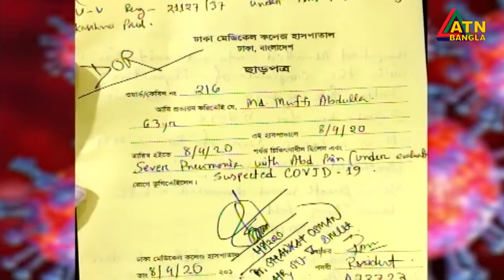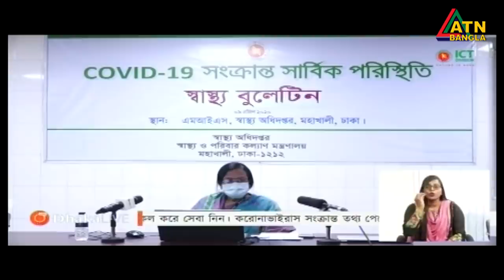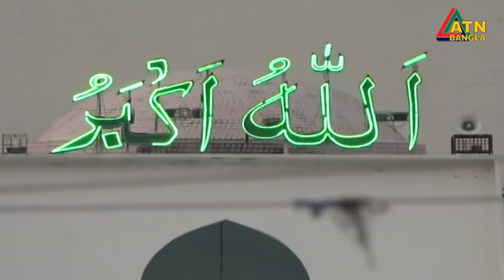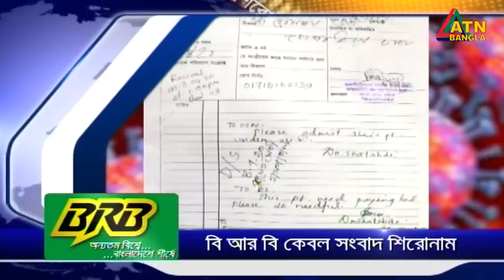এটিএন বাংলা রাত ১০টার সংবাদ । 09.03.2020 | ATN Bangla News at 10 PM